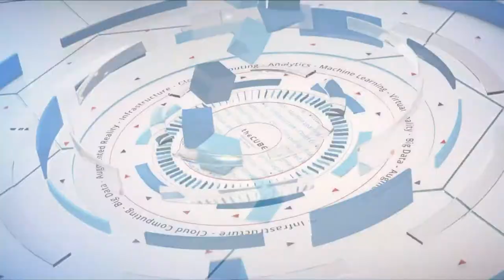Binny Gill, Nutanix & Rajiv Mirani, Nutanix | Nutanix .NEXT 2018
Binny Gill, Nutanix & Vijay Rayapati, Nutanix Beam, sit with Stu Miniman & Keith Townsend for Nutanix .NEXT conference 2018 in New Orleans, LA.